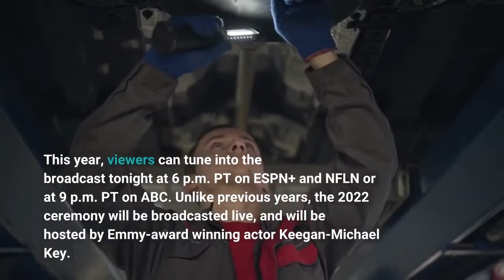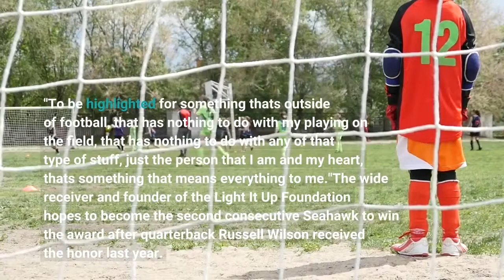2022 NFL Honors Awards Ceremony To Premiere Tonight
Each year, the National Football League hosts a two-hour long primetime awards show honoring the league's best players, performances, and plays from the previous season. This year, viewers can tune into the broadcast tonight at 6 p.m. PT on ESPN+ and NFLN or at 9 p.m. PT on ABC. Unlike previous years, the 2022 ceremony will be broadcasted live, and will be hosted by Emmy-award winning actor Keegan-Michael Key. During the ceremony, several NFL players will be announced as the winner of prestigious awards like AP Coach of the Year, AP Most Valuable Player, NFL Inspire Change Tribute, and Walter Payton NFL Man of the Year. This year, the Seahawks' own Tyler Lockett is nominated for the Walter Payton NFL Man of the Year award. The honor of winning the Man of the Year award, Lockett said, means more to him than any on-field success."That's an award that, I think, is better than the Super Bowl," he said. "To be highlighted for something that's outside of football, that has nothing to do with my playing on the field, that has nothing to do with any of that type of stuff, just the person that I am and my heart, that's something that means everything to me."The wide receiver and founder of the Light It Up Foundation hopes to become the second consecutive Seahawk to win the award after quarterback Russell Wilson received the honor last year.